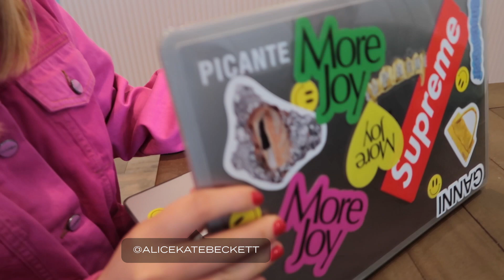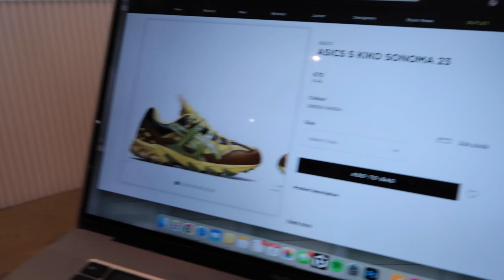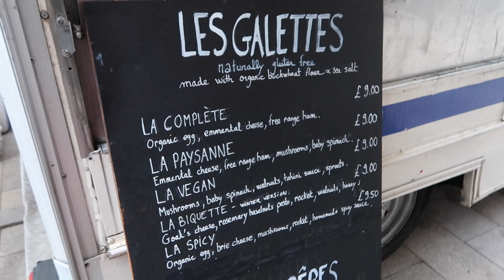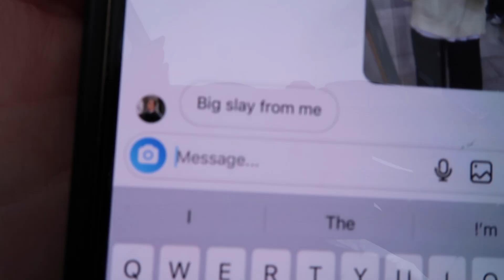The LuxeGirl Vlog Ep3: UK Sephora Store Dash Challenge, How To Make Tunacados & Inside The LG Office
Introducing the LuxeGirl Vlogs – coming to you every other week on our YouTube channel! This week, go behind the scenes as the girls film the latest LuxeGirl Group Chat podcast – with special guest Georgie Hyatt – before joining the weekly LuxeGirl meeting to cover this week’s content, trends & site features. Then, come along with the social team to Joe & The Juice and find out what the team wore to work this week. SLMan model Maiya is also at SL HQ to film some Instagram reels and, finally, join Daisy and Amrit as they visit the new Sephora store to play a blind dash challenge…